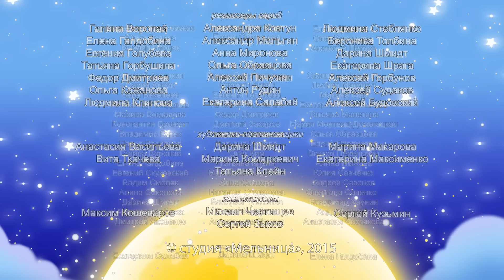Лунтик и его друзья - 171 серия. Затмение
Корней Корнеевич собирает всех на лекцию о солнечном затмении. Это удивительное природное явление бывает очень редко, но жителям поляны повезло: они смогут увидеть настоящее солнечное затмение. Все внимательно слушают червяка, кроме гусениц. Им кажется, что они самые умные и лучше знают, что надо делать, а на лекциях взрослые только рассказывают всякую ерунду… Как обидно было гусеницам в конце этой истории узнать, что они по своей глупости пропустили прекрасное зрелище!